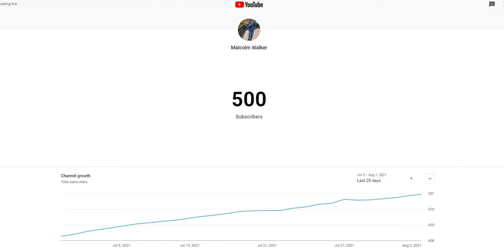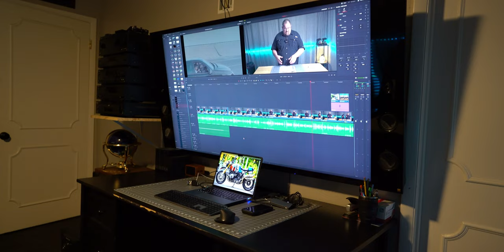We hit 1000 Subs!!! The journey so far...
We Did It! You are all amazing and I can't thank you all enough. I share my experience getting to 1000 subscribers and what I did to get there. There is 1 simple thing to do, to start growing on YouTube.

The Equipment I Use:

MacBook Pro 14”
Iphone 13 Pro
Tech 21 EvoMax Case

Sony FX30
Sony A7iii
Sony A7Rii
Sony ZV-1
Sony 35mm f1.4 Zeiss
Sony 55mm f1.8 Zeiss
Sony 24mm f1.4 GM
Sony 85mm f1.4 GM
Sony 24-105 f4 G
Sony 100-400 f4.5-f5.6 GM
Sony Z series Battery
Sony W series Battery
Sony X series Battery
Sony Z series charger
Sony W series charger
Sony X series charger

Polar Pro Variable ND Filters
77mm 2-5 stop
77mm 6-9 stop

DJI Ronin SC-2

Rode Video Micro
Rode Video Go

ThinkTank Bags
Airport Essentials
Streetwalker Hard Drive

Lights:
Rotolight Lights
Savage LED panel

SmallRig Equipment
SmallRig cage A7iii
SmallRig cage A7Rii
SmallRig Grip Arm
SmallRig Tripod
SmallRig Top Handle for Sony